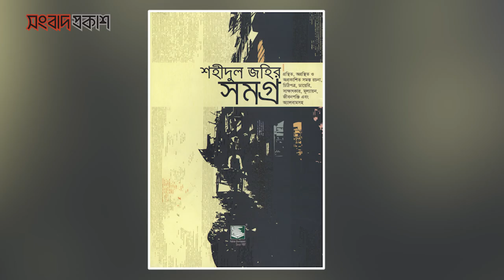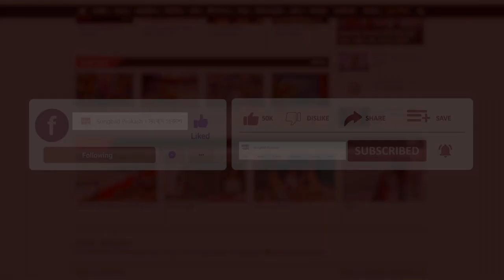যে শহীদুল জহির জাদুবাস্তবতাবাদের জাদুকর | Shahidul Zahir | Songbad Prokash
যে শহীদুল জহির জাদুবাস্তবতাবাদের জাদুকর | Shahidul Zahir